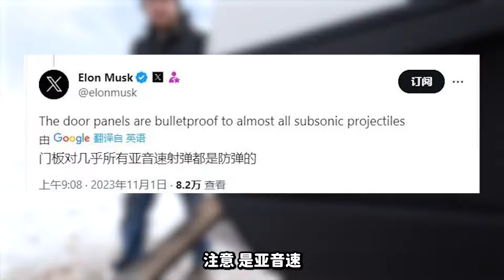Cybertruck的防彈能力到底如何？有沒有夸大其詞？